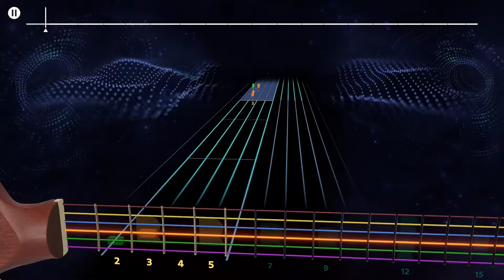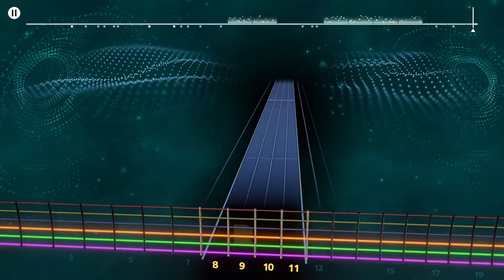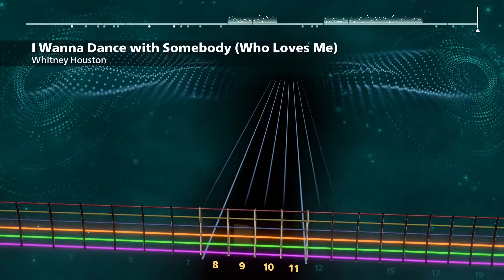I Wanna Dance with Somebody (Who Loves Me) - Whitney Houston | Rocksmith+ [BETA] (Lead Guitar)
Jogo: Rocksmith+ [BETA]
Artista: Whitney Houston
Afinação: Drop D